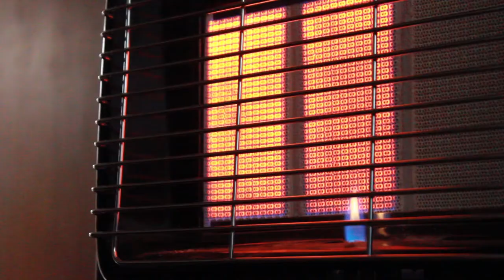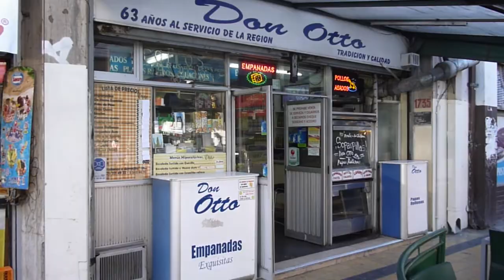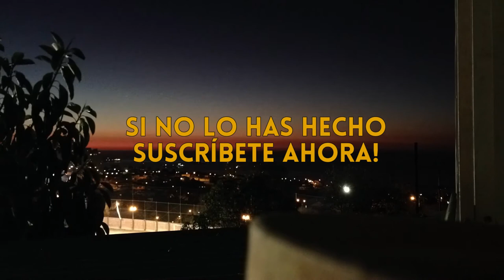Un Vlog de Sauce 06 - Valparaíso hace con lo que tiene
Sígueme!

El talento, el esfuerzo y el ingenio por sobre las herramientas...